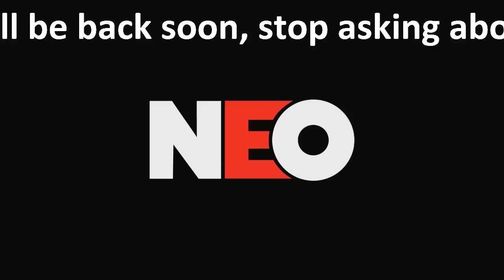Much Ado About Dota: Episode 19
Spit-wad, Monolith, Aui_2000, BuLba, and special guests TobiWan and Clairvoyance discuss EMS One, Dreamhack, and Clairvoyance's casting.

02:34 - EMS Finals
32:59 - Dreamhack
38:40 - WePlay & Clairvoyance
1:01:34 - G-1 League
1:02:30 - Will EG be invited to TI3?
1:04:27 - BuLba pranks Monolith

Broadcasted by NEO Dota.

Steam can notify you when the show goes live!